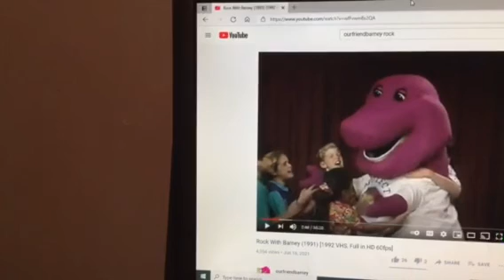Barney & Friends PBS